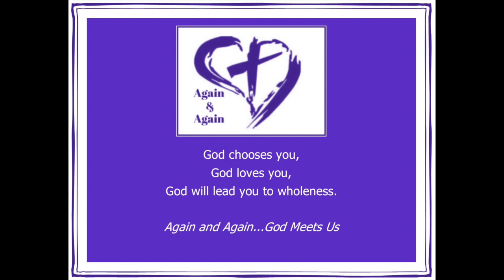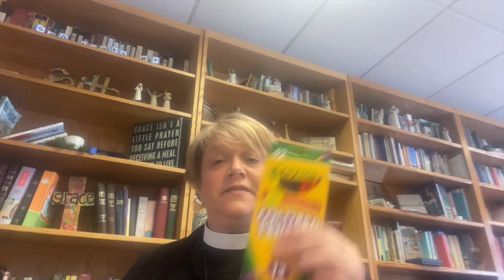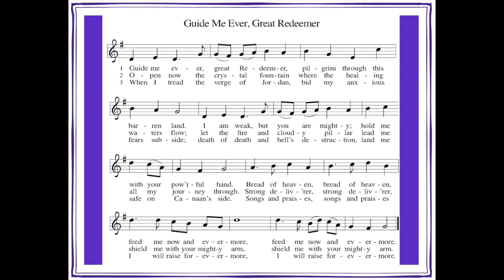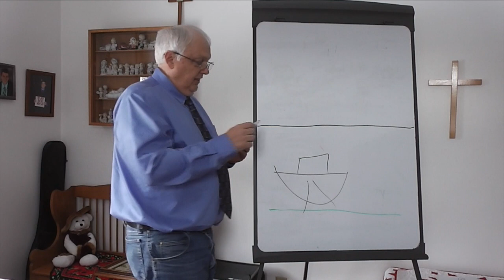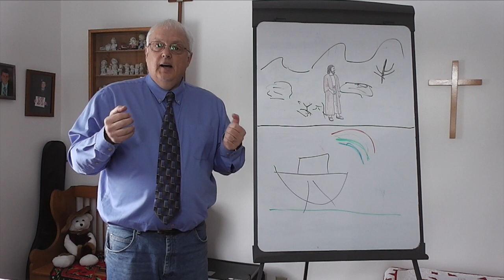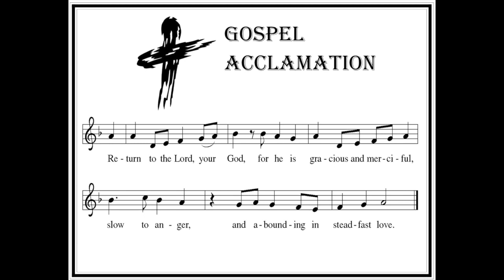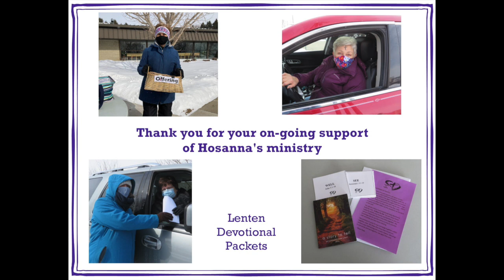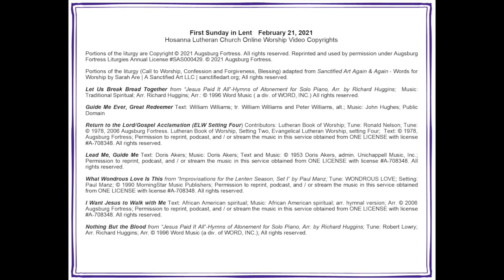First Sunday in Lent - February 21, 2021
Hosanna Lutheran Church Online Worship Video Copyrights

Let Us Break Bread Together from “Jesus Paid It All”-Hymns of Atonement for Solo Piano, Arr. by Richard Huggins;  Music: Traditional Spiritual; Arr.

Guide Me Ever, Great Redeemer Text: William Williams; tr. William Williams and Peter Williams, alt.; Music: John Hughes; Public Domain

Lutheran Book of Worship, Setting Two, Evangelical Lutheran Worship, setting Four; Text: © 1978, Augsburg Fortress; Permission to reprint, podcast, and / or stream the music in this service obtained from ONE LICENSE with license A-708348.

What Wondrous Love Is This from “Improvisations for the Lenten Season, Set I” by Paul Manz; Tune: WONDROUS LOVE; Setting: Paul Manz; © 1990 MorningStar Music Publishers; Permission to reprint, podcast, and / or stream the music in this service obtained from ONE LICENSE with license A-708348.

I Want Jesus to Walk with Me Text: African American spiritual; Music: African American spiritual; arr. hymnal version; Arr.

Nothing But the Blood from “Jesus Paid It All”-Hymns of Atonement for Solo Piano, Arr. by Richard Huggins; Tune: Robert Lowry; Arr. Richard Huggins; Arr.